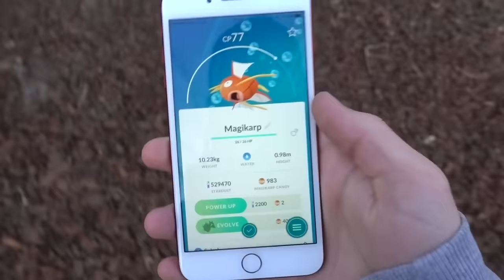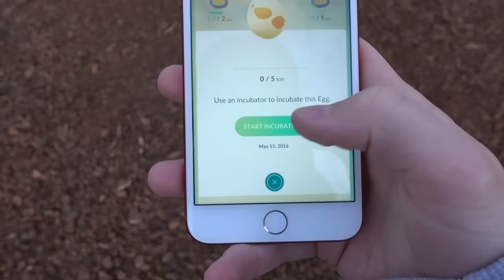DEE PRANKEN! - ENZOKNOL VLOG #1337